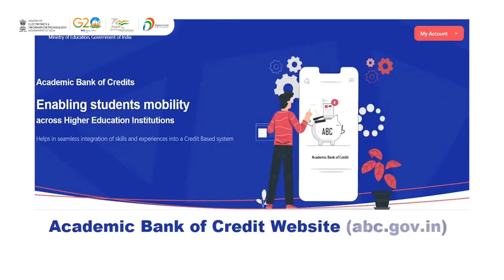क्या आप जानते हैं A B C - Academic Bank of Credits क्या है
क्या आप जानते हैं A B C - Academic Bank of Credits क्या है और यह कैसे कॉलेज छात्रों के लिए अत्यंत लाभकारी है?

जानने के लिए देखिए यह वीडियो जो
 द्वारा बनाया गया है।

पर भी उपलब्ध है।